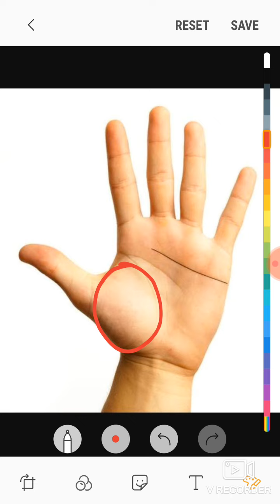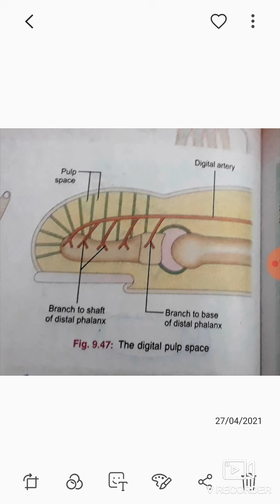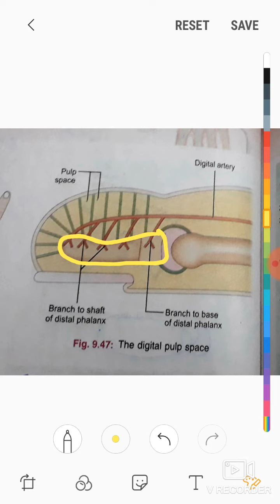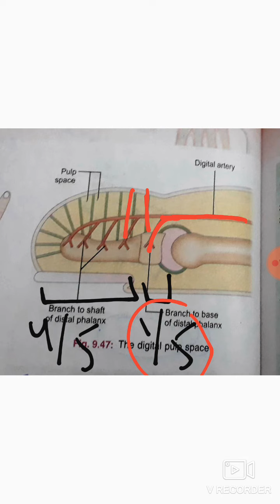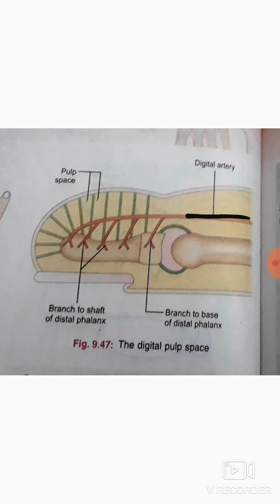Pulp space of finger, surgical spaces of hand.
Surgical spaces of hand,pulp space of finger, spaces in hand,easy anatomy of spaces in hand, facial spaces in hand,Gross Anatomy, surgical spaces.